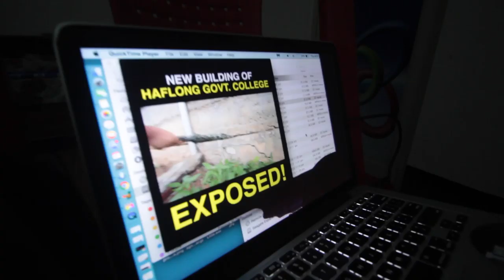Haflong Government College EXPOSED!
A young man sent me a message on Facebook sharing his concern regarding the quality of construction of the new buildings of Haflong Government College. I went to investigate and found out so many more problems. It was shocking.
Mission : To improve Haflong Government College

Video shot by Ankit DC
Video edited by Daniel Langthasa and Ankit DC